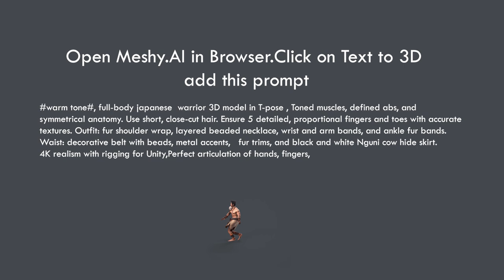Process of Game Character creation using AI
Dive into the fascinating world of game development as we explore the process of creating unique game characters using AI! In this video, we'll take you through each step, from concept sketches to fully realized 3D models. Discover the tools and techniques that make AI a game-changer in character design. Whether you're a seasoned developer or just starting out, this guide will inspire your creative journey.